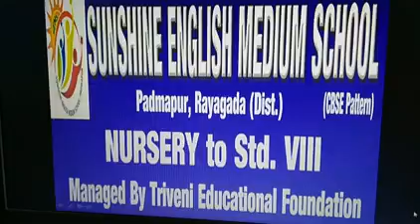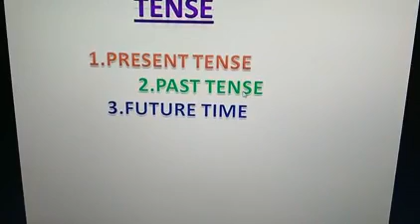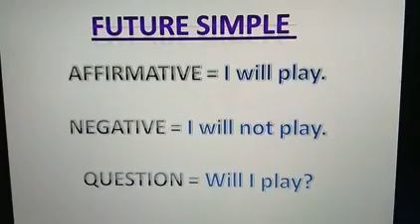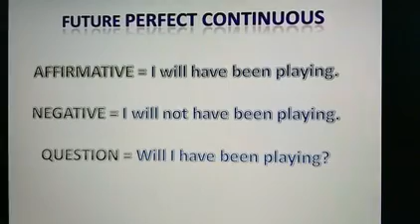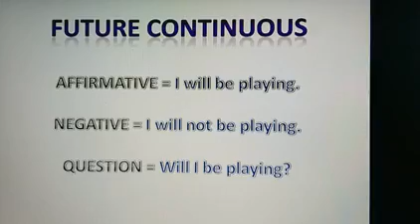FUTURE TIME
Types of Future Time